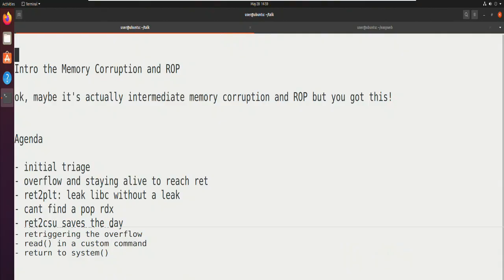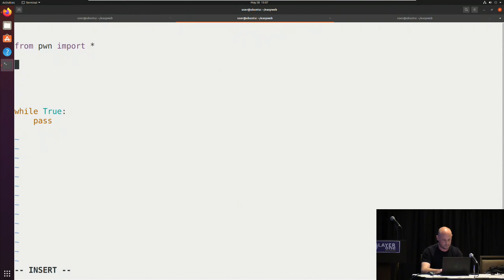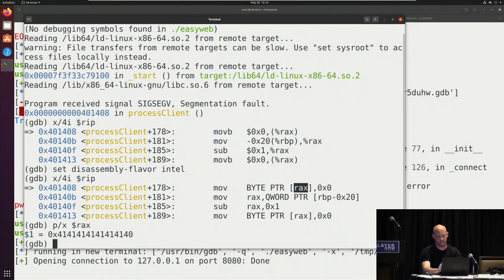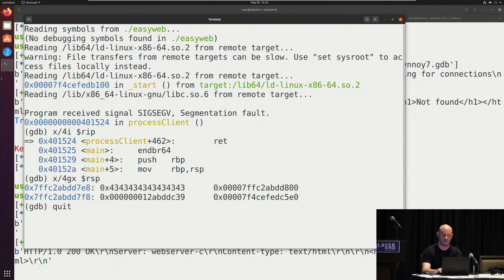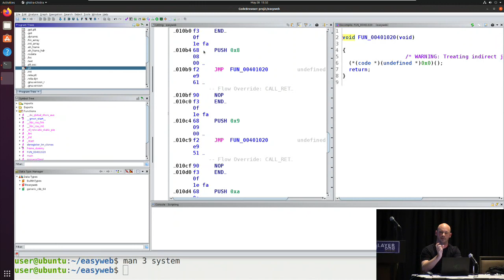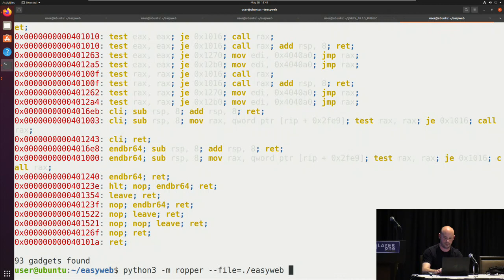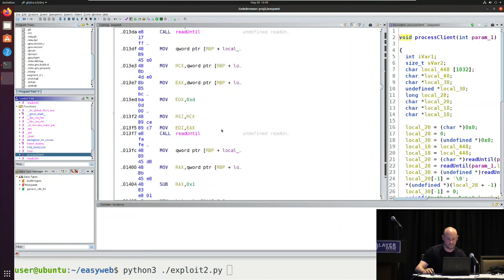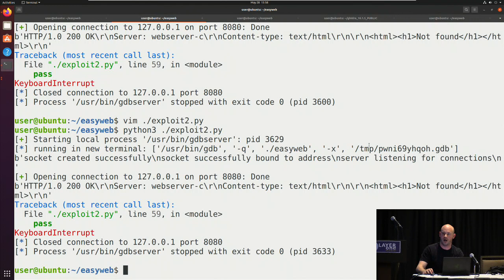LayerOne 2023 - Intro to Memory Corruption and ROP (Jon King (jk))